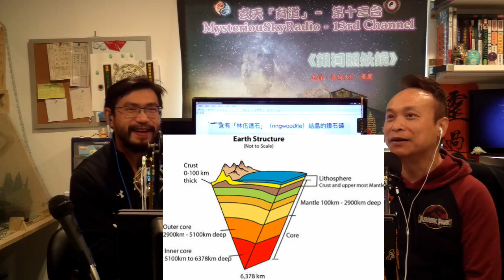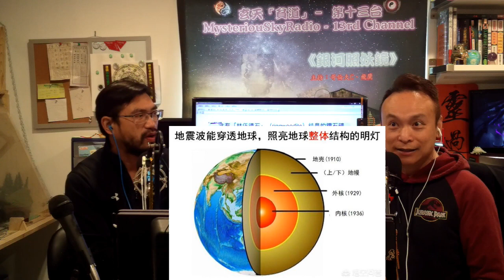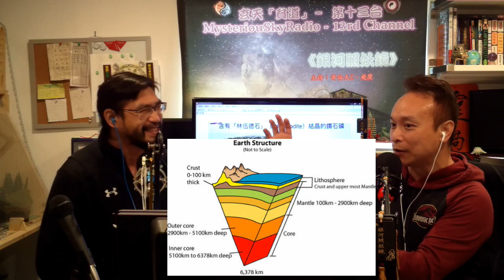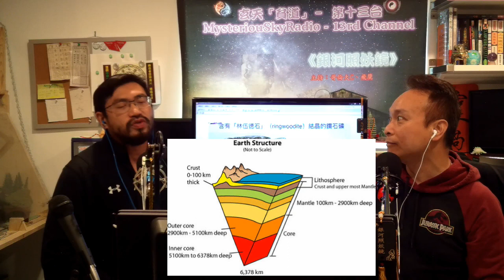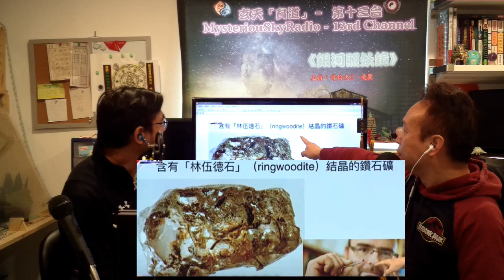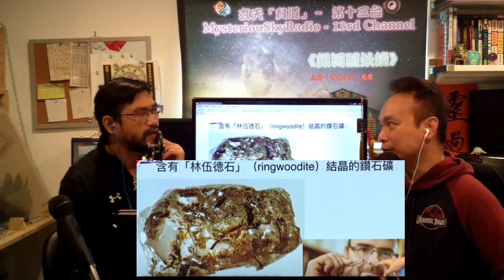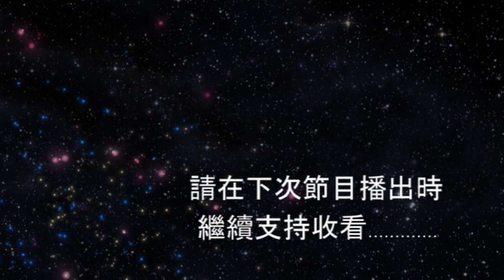《銀河照妖鏡》Ⅳ Ep3(P2：星際異聞錄)前蘇聯超地心鑽探計劃，鑽出地獄惡魔？？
Mysteriouskyradio - 13rd channel 玄天「貧道」–第十三台《銀河照妖鏡》Ⅳ 第4季Ⅳ Ep3(P2：星際異聞錄 U Files)
本集內容簡介：前蘇聯超地心鑽探計劃，鑽出地獄惡魔？？...
美國地心鑽探計劃，新發現...或能破解海水消失の迷...
主持：靈皇Go敵安 × 哥倫大C
玄天「貧道」–第十三台《銀河照妖鏡》Facebook 專頁：